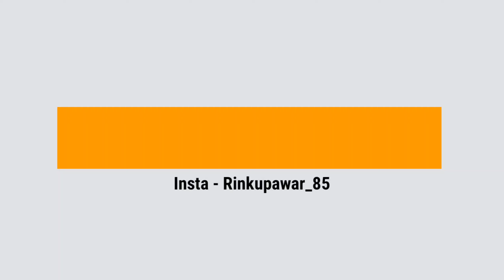New Ringtone 2022 || Love Punjabi Song Ringtone || Beautiful Song Ringtone